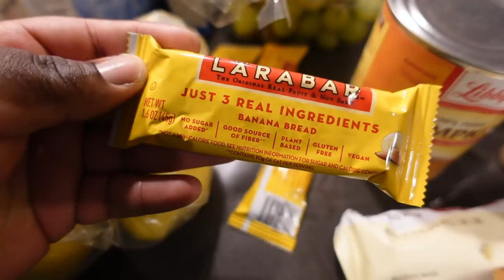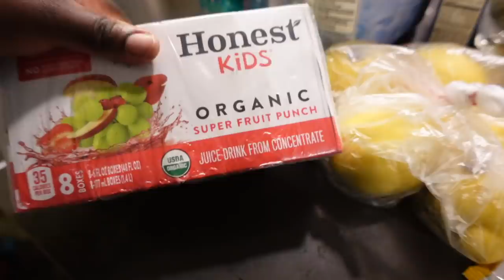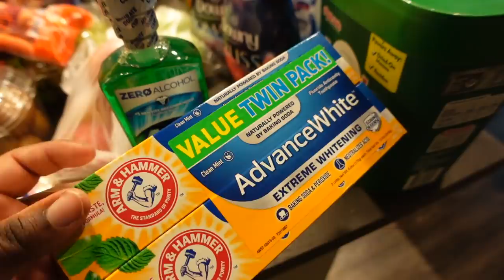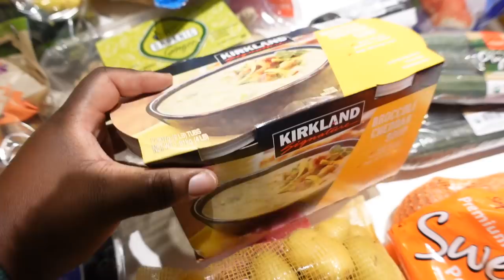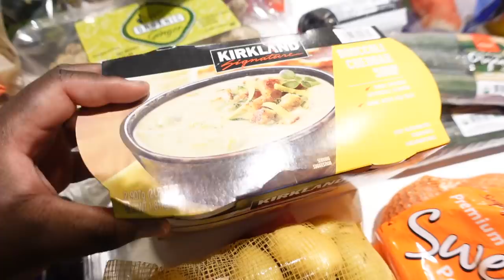WE MOVED (Again!) CLEAN AND ORGANIZE WITH ME | HUGE COSTCO AND SAMS CLUB GROCERY HAUL | FAITH MATINI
Hey all! I missed you a lot! This video is well overdue but I wanted to give you a quick life update. We moved again, so I will be cleaning and organizing our new place. I am also sharing with you a HUGE grocery haul from Costco and Sam's Club! This video is more chatty than usual but it is still packed with loads of cleaning motivation.
// products shown in the video //
CLEANING
➺ Method Toilet Bowl Cleaner
➺ Method Antibac Bathroom Cleaner
➺ Method All Purpose Cleaner
➺ The Pink Stuff
➺ Scrub daddy
➺ Microfiber cloths
➺ Pine Sol (Floor Cleaner)
➺ O-Cedar Spin Mop
KITCHEN
➺ Fruit Stand
➺ Cake Stand
➺ Knife Set
➺ Air Fryer: Costco
// Trending on the blog //
➺ Amazon Storefront
➺ Sign up for grove collaborative for environmentally friendly household and personal care products
// recording gear //
➺ Tripod:
➺ SD Card
➺ I edit on Premier pro and/ final cut pro.